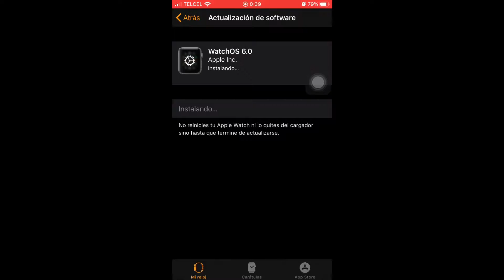Preview Watch OS 6 Apple